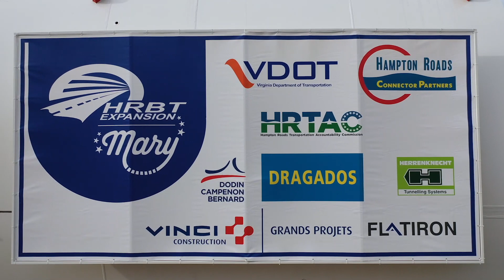HRBT Expansion Project - "Mary" The TBM, Drone Flyover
Drone flyover of "Mary", the Tunnel Boring Machine that will build the Hampton Roads Bridge-Tunnel, new twin tunnels.